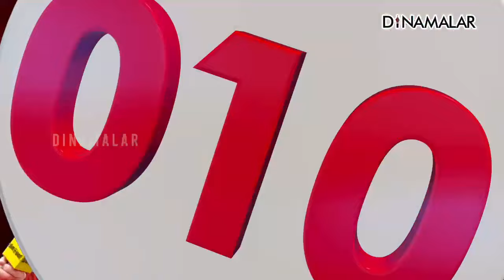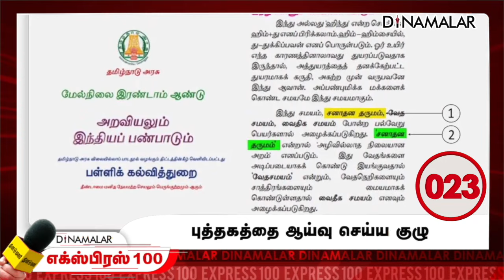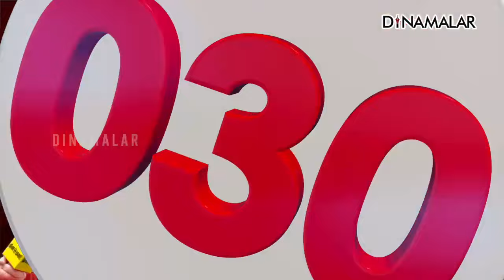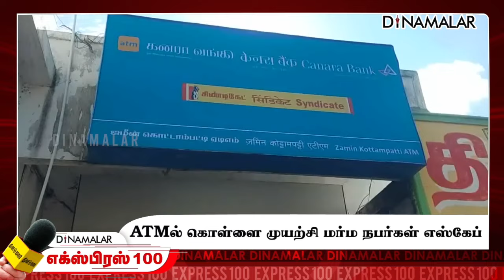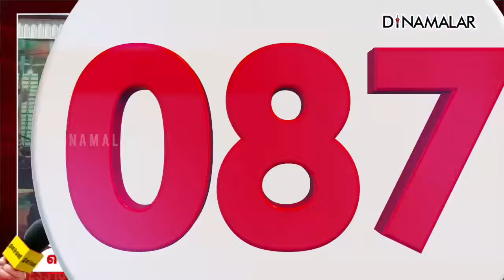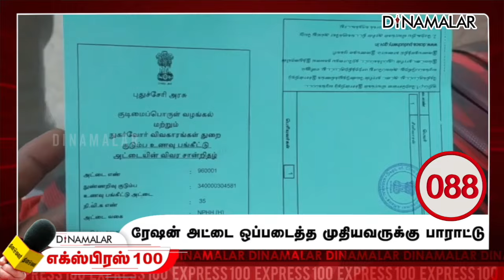தினமலர் எக்ஸ்பிரஸ் 100 | 15 SEP 2023 | Dinamalar Express 100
தினமலர் எக்ஸ்பிரஸ் 100 | 15 SEP 2023 | Dinamalar Express 100 | |Dinamalar#Dinamalar